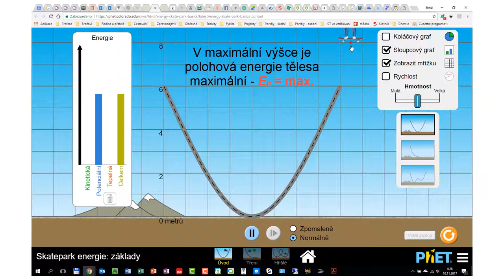Závislost polohové energie tělesa na jeho výšce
Drobná simulace v PhET.